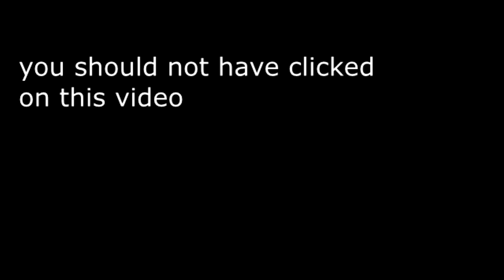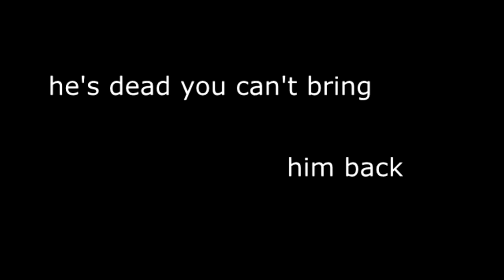cute cat video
the cutest cats i have ever sawn